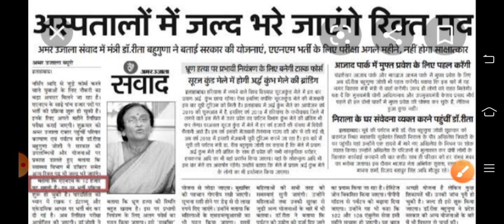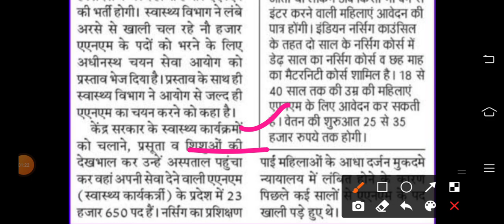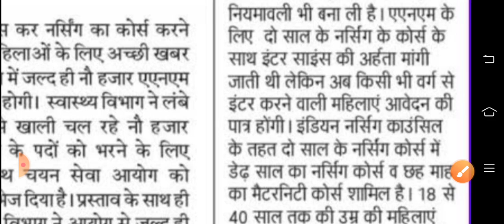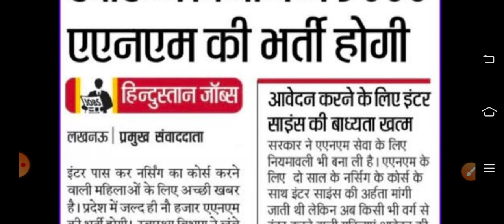Health Department Recruitment Latest News Today | स्वास्थ विभाग में कर्मचारियों की भर्ती | ANM GNM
इस वीडियो में आपको बताया गया है कि Health Department Recruitment Latest News Today | स्वास्थ विभाग में कर्मचारियों की भर्ती | ANM GNM |
Permanent staff Nurse vacancy 2021
Latest Railway staff nurse Vacancy
Railway Nursing officer Vacancy 2021
Latest Nursing Staff Vacancy
AIIMS delhi staff nurse vacancy 2020
Rị nursing academy
AIIMS new staff nurse vacancy 2020
Permanent nursing officer recruitment 2020
Health Officer 2021
Savasth vibhag bharti
Savasth vibhag bharti
Health Department Recruitment In UP
Health Department Bharti coming Soon in up
Career Plus